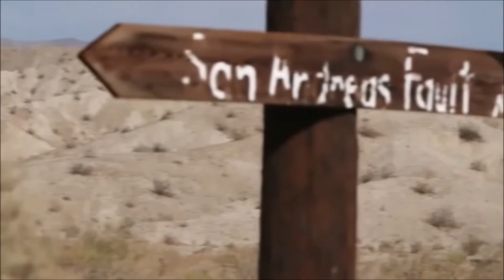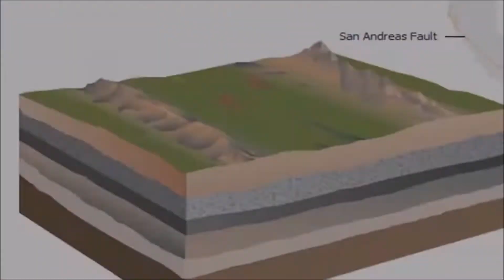FLIGHT by Ben Todica, poetry VALENTINA TECLICI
Poetry clip: Flight ~*~ I’m like a bird / with an arrow in her wing. / My blue flight / is song, willpower, / beliefs, joy and dreams. / My cage with open windows / is like a necklace / around the Moon’s neck. / Freedom is priceless, limitless. / I can’t buy or sell it, / I can’t receive it or give it. / It’s just a state of mind.
I’m like a bird
with an arrow in her wing.
But my soul is free,
free like an arrow
released from a bow.
Free like a bird
soaring high in the sky.

Confusion

Where is the power of love hidden,
when a mother abandons, abuses or kills her child?

when a man abuses physically, mentally, emotionally
the woman who he calls his lover?

when human beings kill other human beings
in places that are supposed to be safe and sacred?

when the most powerful men in the world
play the cards of wars, death,
disasters, poverty and lack of hopes?

Where is power of love hidden
when the rainbow shines
on the chest of the horizon,
when sunrise and sunset display their beauty
patiently waiting to be seen?

Questions

What does Peace look like in Wartime?
Like a dove reddened by the victims’ blood?
Like a confused, crying, homeless child?
Like a wild beast frightened by the fire
and the noise of explosions?
Like a pet, hungry and thirsty,
like his owner who carries him in a cage,
hundreds of miles to the unknown?

Where does Peace hide during Wartime?
In the ruins of destroyed cities?
In the bodies of those who kill?
In the souls of those killed?
In the leaders’ inability to use words
instead of weapons?

Like a grieving bride?
Like an orphan?
Like a surviving soldier of his slain family?
Like a defeated winner?
What role does Peace play
in the political scene of the world
in Wartime?
A big role, a small one, or none?

A Fire Bird On Fire

The artist painted birds,
all kinds of birds,
in the early stage of his madness.
He felt that the flight of birds
ignited his inspiration
and conferred him strength
to hold in his hand different brushes for hours
giving life to shapes and colours,
bringing meaning to his own life,
that was draining like hurried sand
through the fingers of time.
The artist loved every bird
vibrating on the canvas.
The birds knew this and loved him in silence
continuing their flight through
the horizon of his soul.
The artist's mind has travelled
from one stage of madness to another
and his work expressed
a roller coaster of emotions
telling stories about life and death,
about the flight of the free spirit,
and about an artist consumed

I’d Like Only the Poetry to Curse Me

The words to burn me on the fire of inspiration
and make me crawl up to the foot of the lyrics
smelling of a subtle aroma from the depth of letters.
Me to be tortured on the wheel of metaphors
extending the horizon of expression
me to be executed on the wall of imagination
and shot by the slingshot of ideas.
and be consumed by the words born in me,
carefully carried by the embrace of Creation.
I would like to die only from the curse of poetry.
Honey and wormwood lyrics
to drip blue remedy and poison through my veins
to the roots of the soul always hungry for infinity.

Traducere: Valentina Teclici, New Zealand
Membrã a Uniunii Scriitorilor din România, Filiala Bucureºti
Membrã a New Zealand Poetry Society
Membrã a Hawke’s Bay Live Poets’ Society

4/09/2022
Valentina Teclici